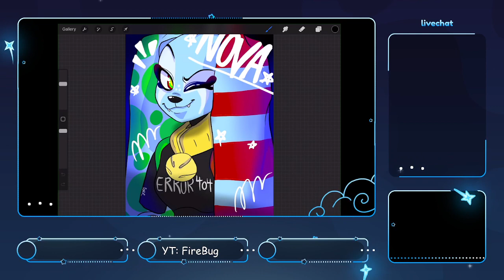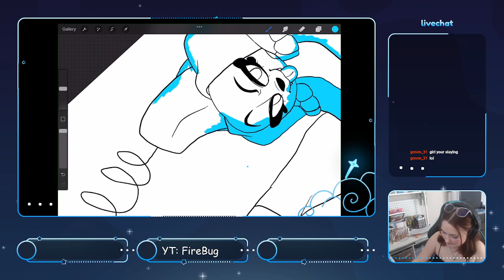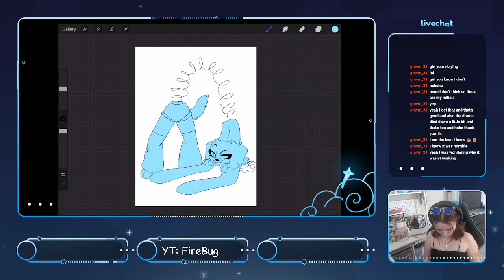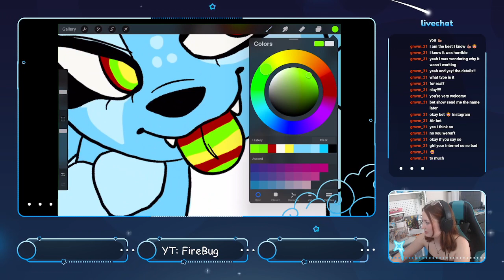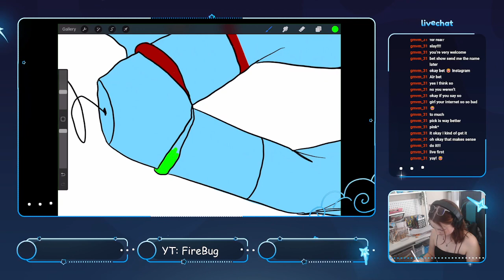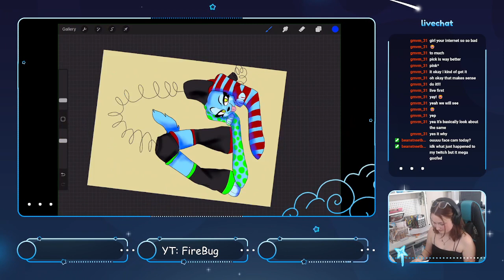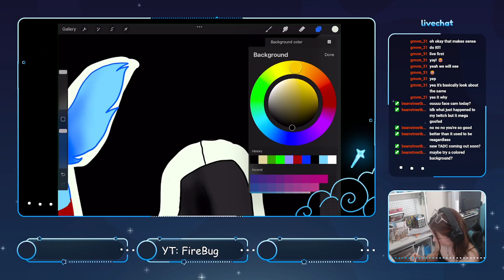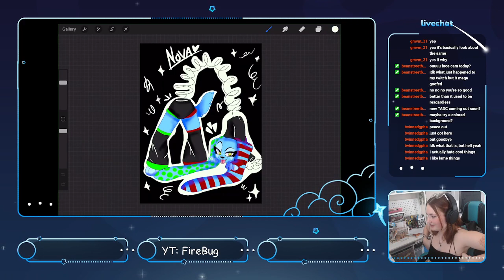VOD- Drawing my TADC OC in light of the upcoming episodes!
Let me know whos your favorite TADC character in the comments!!